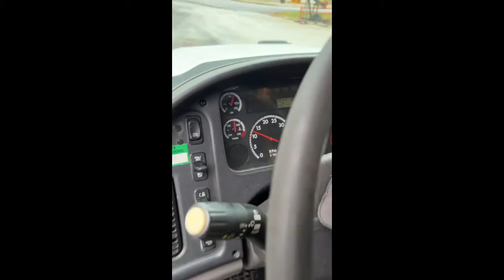2013 PALFINGER PK14002EH For Sale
Cummins engine, 8LL trans, 16,000 lb. front, 40,000 lb. rears, double frame, Palfinger PK14002-EH crane, 104,471 miles, very nice condition.